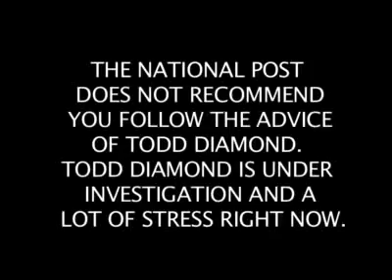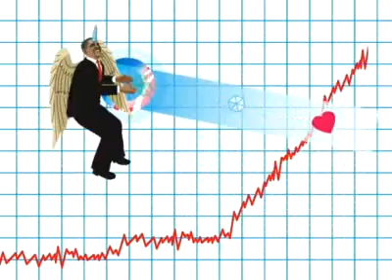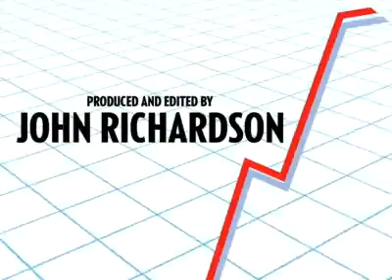Finansense Episode 5: Economic Stimulation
"Doctor, doctor! We're losing the economy!"
"Give it $700B, stat!"

"It's ... it's going to live, but it's in a coma. Who should go tell the family what happened, in easy-to-understand terms and metaphors?"
"Nurse Todd Diamond."